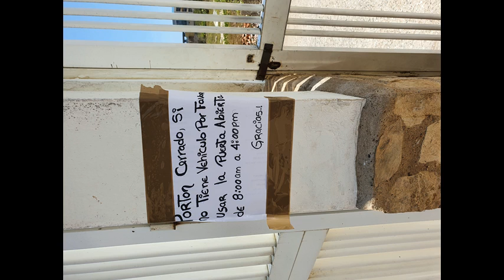* Twijg Mix jack333333